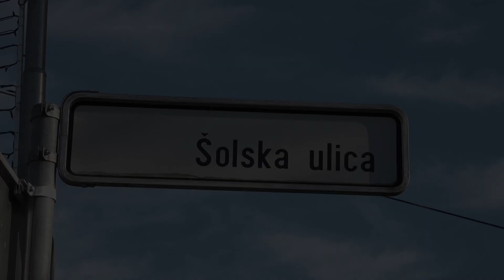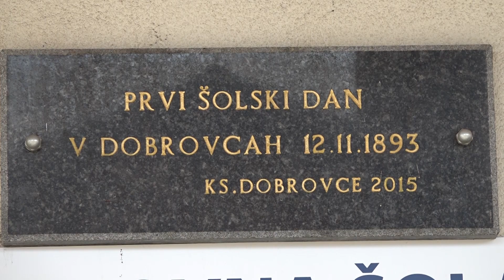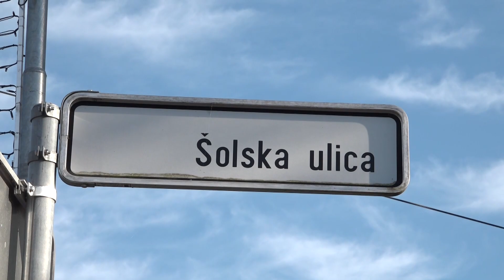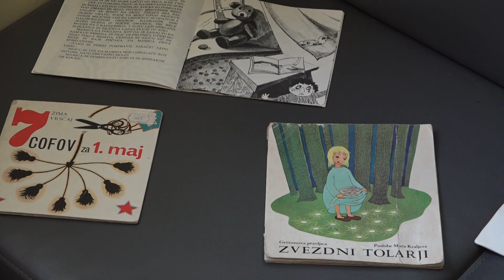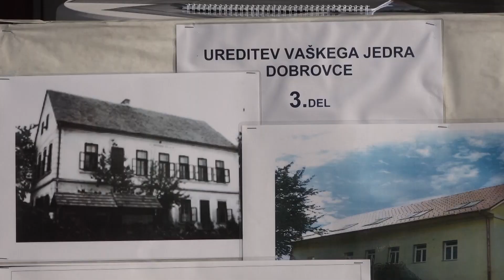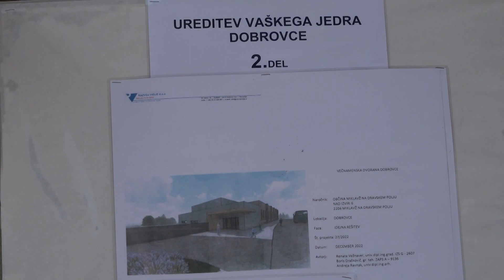130. OBLETNICA ŠOLE V DOBROVCAH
🎥 PRODUKCIJA TV MIKLAVŽ -  NOVEMBER 2023